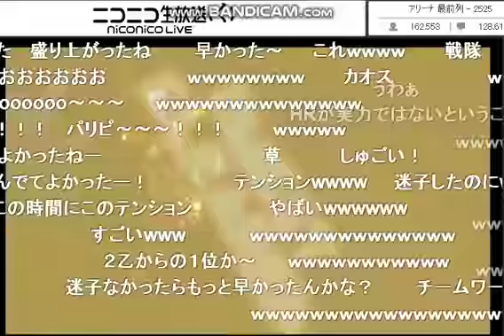駒田劇場へようこそ②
2018年5月27日放送モンハンニコ生
グループ対抗TA、条件：1人裸（装備なし）
ELEVEN＝市川太一
甘茶ん。＝天﨑 滉平
バタ子＝山谷祥生
コマリマス＝駒田航